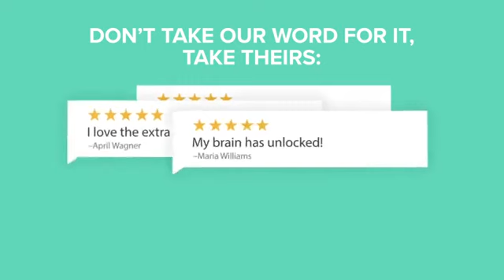Protandim Tri Synergizer Total Activation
I LOVE THIS COMPANY!!

Our Team Heart Australia is the FASTEST growing team in LifeVantage Australia. I am passionate about helping people with their health and well-being.

We started with a hand full of people and have built our business from the bottom up with a new team. We continue to double our sales, auto ships and enrollments monthly.

We have a PROVEN TRACK RECORD, a PROVEN SYSTEM designed to teach the newest person how to succeed as an Entrepreneur.  Join our team and we will train you with weekly trainings by Australia's top earner, she has spent over 4 years learning how to do this. We train on the compensation plan so you can tap your new distributors into our system and so much more.

Our TEAM HEART MISSION is:  To positively touch people's lives with care, love, acceptance and mentorship.

Re-establishing hope when lost and helping individuals and families unlock their truest potential: financially, physically, emotionally, and spiritually.

Our TEAM HEART VISION is:
To build a global united community of 1,000,000+ users of Protandim and LifeVantage’s cutting edge, scientifically-backed products.
Helping people Feel Better, Look Better, and Perform Better.
Foster Leadership!

Inspire FINANCIAL transformations! Create unforgettable FUN life experiences together.

Our TEAM CULTURE AND PHILOSOPHY is:
H – Helpfulness
E – Entrepreneurship
A – Appreciation
R – Recognition
T – Training

Everyone matters and Everything Matters. Education is the FOUNDATION for all personal success. We want to develop leaders and grow you as a person and help you WIN!

Let’s have a chat and I’ll see how I can help you!

I INSPIRE EVERYONE to EXPAND THEIR VISION, LIVE with PURPOSE & PASSION & STEP INTO THEIR DIVINE DESTINY 😊 I LOVE THIS COMPANY!!

Foster Leadership!

H – Helpfulness
E – Entrepreneurship
A – Appreciation
R – Recognition
T – Training

I INSPIRE EVERYONE to EXPAND THEIR VISION, LIVE with PURPOSE & PASSION & STEP INTO THEIR DIVINE DESTINY 😊